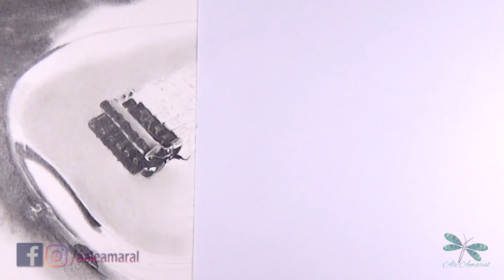Chrome Boy Guitar Realist Drawing Time Lapse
Hi everyone, this work done on the Canson A4 and graphite pencils took about 16 hours.
This chrome guitar is from the famous Joe Satriani.